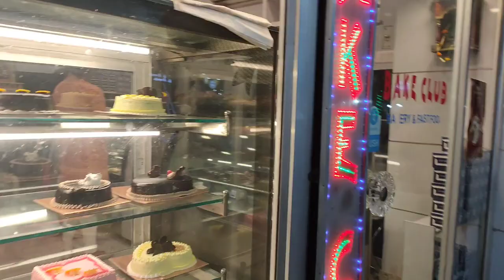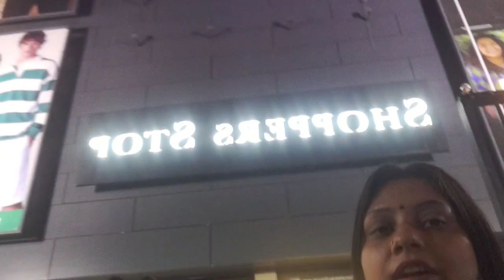itna dunde per golgappa nhi mili per ghumke accha lga,fish cutlet,&all , South City Mall